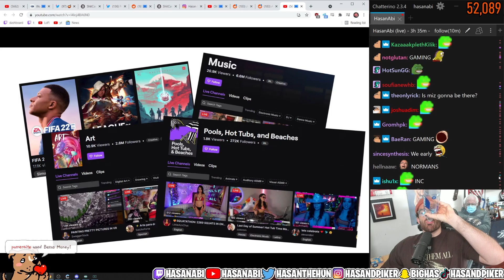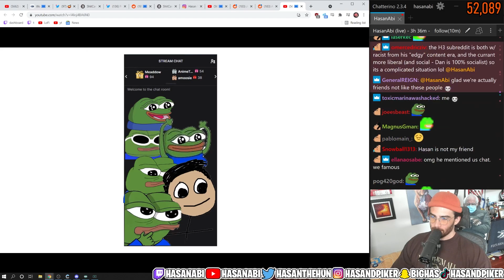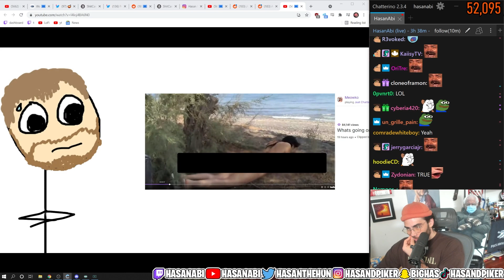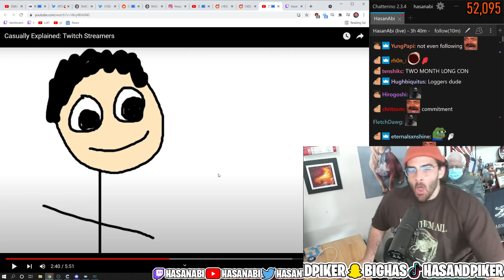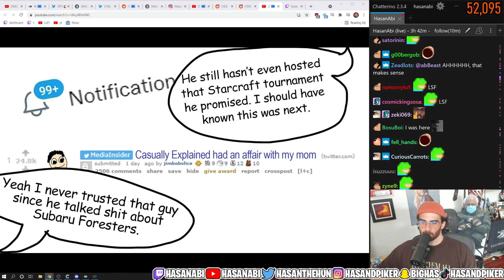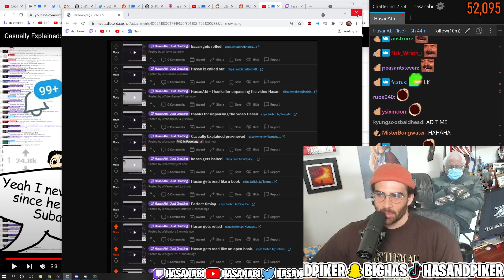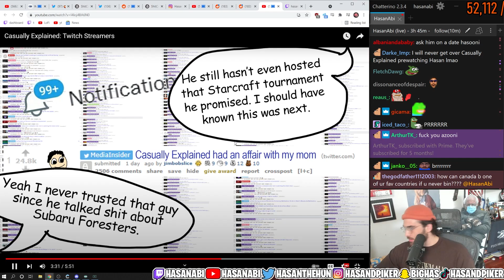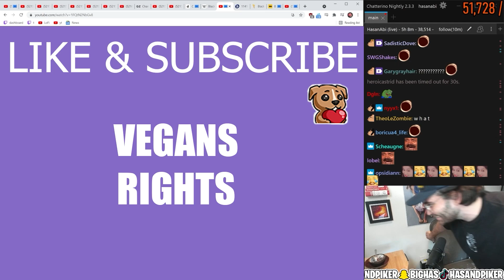HasanAbi gets Roasted, Toasted, and Burnt to a Crisp by Casually Explained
ALL TIME CLASSIC REACT

from 9/26/2021

Hasan Piker is a Turkish-American left-wing political commentator and Twitch streamer who has grown in fame due to his large personality, hot takes, and (sometimes) controversial opinions. Since leaving his job at The Young Turks where he worked with his uncle Cenk Uygur, Hasan now streams on Twitch with friends like xQc, Ludwig, Mizkif and more! Hasan spends many hours a day reacting to political and non-political content, including the day's biggest news stories / memes, takes from Joe Rogan, Ben Shapiro and Steven Crowder, and to getting cancelled by Barbz or k-pop stans. The revolution will not be televised, but the results will